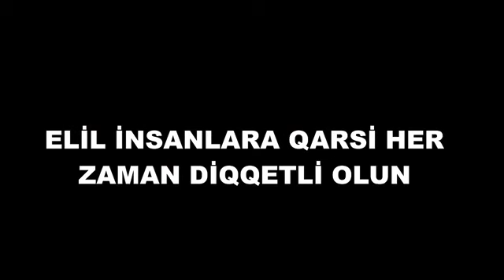İnsanlarımızın mərhəmət hissi var? GİZLİ ÇƏKİLİŞ